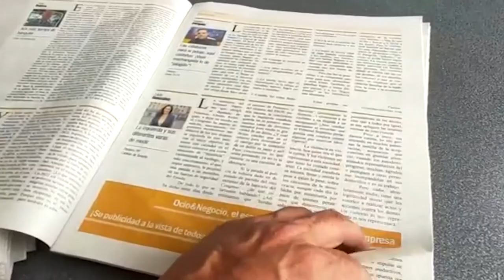La Tertulia 2 diciembre parte 2